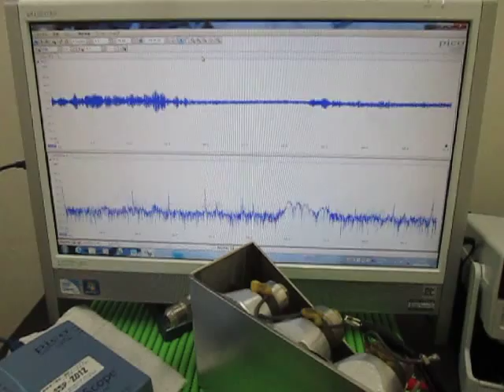表面弾性波の観察 Observation of the surface acoustic wave